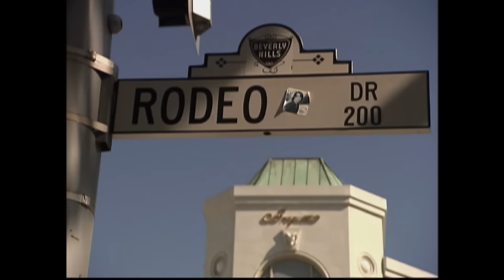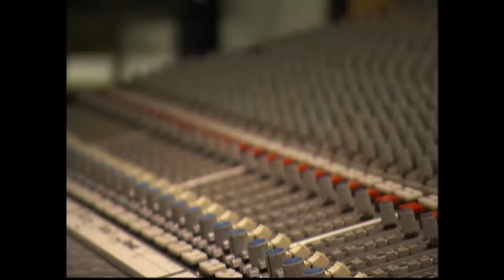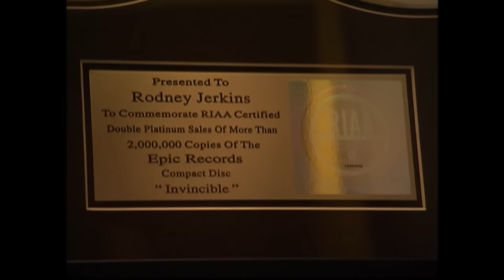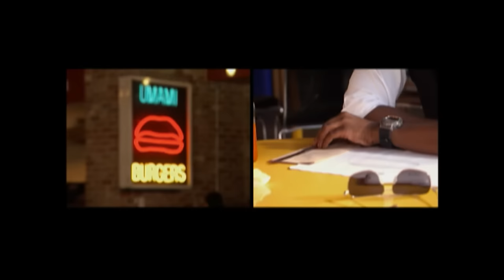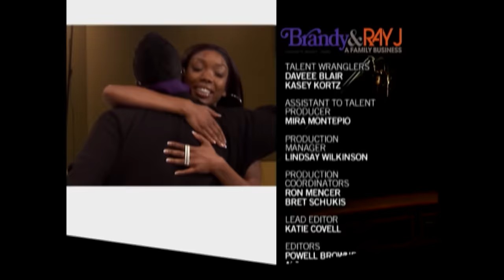Family Feuds & Music Dreams - Brandy and Ray J: A Family Business - S01 EP03 - Reality TV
Dive into a world where family and music collide, featuring heartfelt moments, business debates, and the pursuit of Grammy glory. Witness a family navigate the complexities of the music industry, sibling dynamics, and personal ambitions, all while striving to stay united under the banner of love and success.

Dive into the captivating world of the Norwood family in Brandy and Ray J: A Family Business. Renowned for their musical talents, siblings Brandy and Ray J, along with their parents Sonja and Willie Norwood, offer an intimate look at their lives and the family business, Rn’B Productions. Managed by Sonja, the company represents a stellar lineup, including Brandy, Ray J, and Willie as the vocal coach. As Sonja contemplates stepping back, the series unfolds with Brandy and Ray J stepping up to navigate the challenges of managing Rn’B Productions, promising a journey of family, music, and business endeavours.